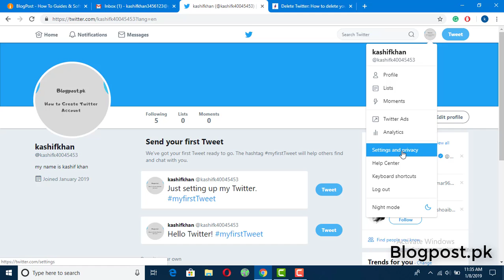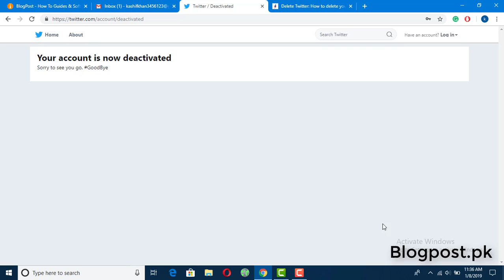How to Permanently Delete your Twitter Account in 2019 (Hindi/Urdu)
The video is created for the beginners, so, they can easily delete twitter account without any major problems.